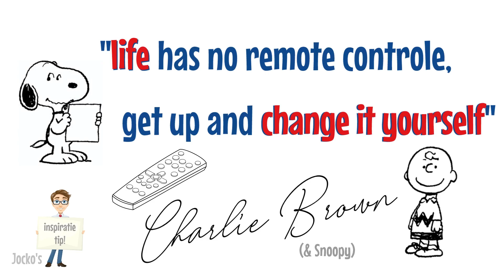Charlie Brown Snoopy - life